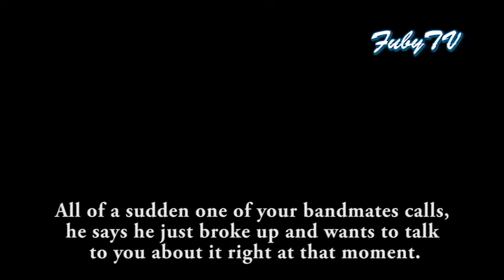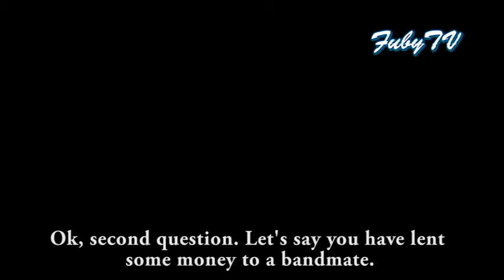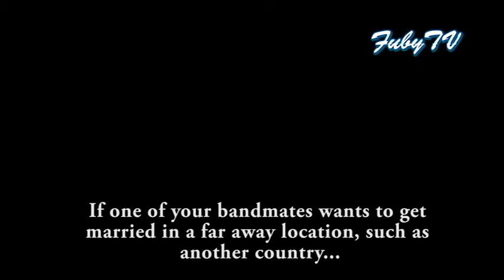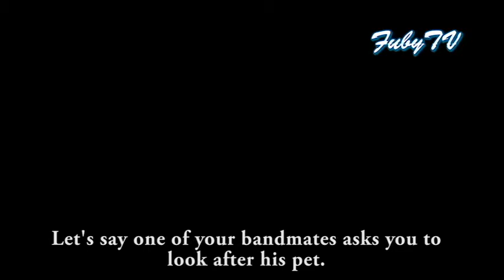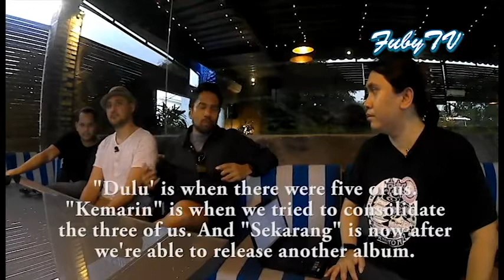ALEXA Part II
Here's Alexa's exclusive interview part II.

On this video they talk about the music industry, shinning example of friendship and solidarity, their new album, and we have Satrio's golden precious advice for those of you who just started in the music business!

Alexa
Aqi : Vocals
Satrio : Guitar
Fajar : Drums

Special thanks to Alexa & Boyke.

Camera works, Audio, Editing & Host : Ferdy S